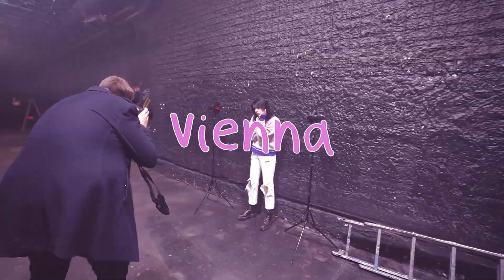K.Flay - The Solutions Tour Diary: Europe Part 3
Watch as The Solutions Tour wraps up in Europe!! Thank you for all of the amazing shows. Feeling lucky & grateful. LOVE YALL